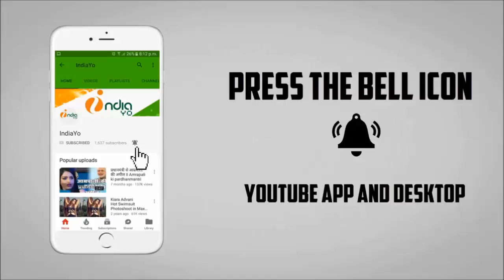बादशाहो की तीसरा दिन की कमाई II Baadshaho Third Day Box Office Collection